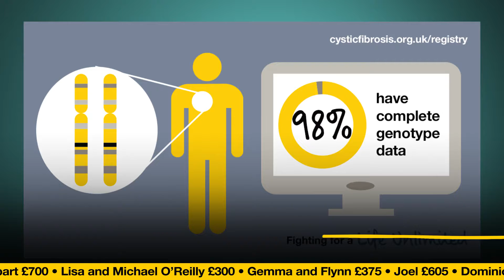Median survival rises to 47 years! | CF News | Cystic Fibrosis Trust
Big data from the registry shows positives for UK CF population, there's a genetic lung disorder surf club and the winning joke at the Edinburgh Fringe highlights organ donation.

Join the fight for a Life Unlimited by cystic fibrosis.